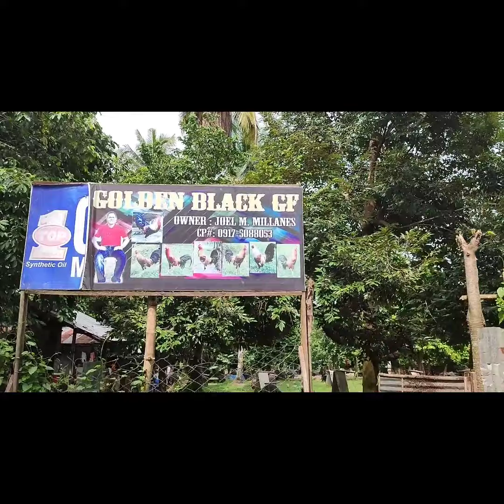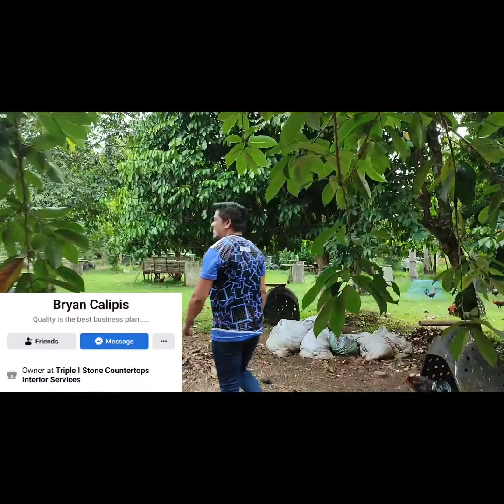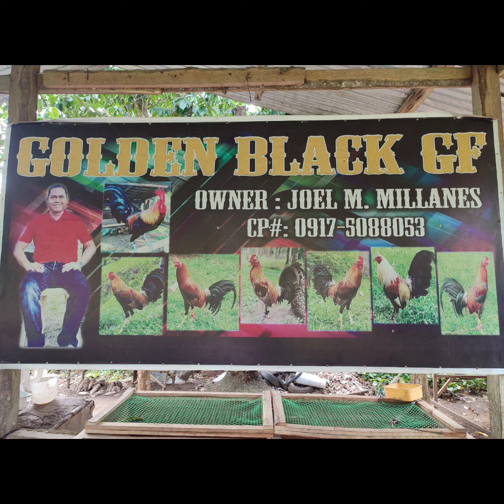Farm tour at Golden Black/Triple I Gamefarm at Tugbok Davao City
Golden Black/Triple I Gamefarm
Team ng dalawang may-ari for under rehab pa Yung farm nagpapaPrime pa sila nang mga breeders nila at papariting din yung ibang materialis nila. sa next visit natin for sure maraming ganap at pagBabago.